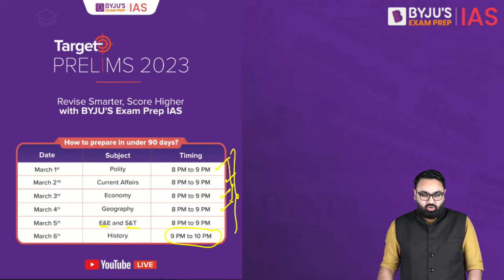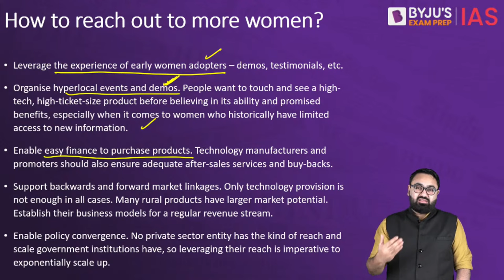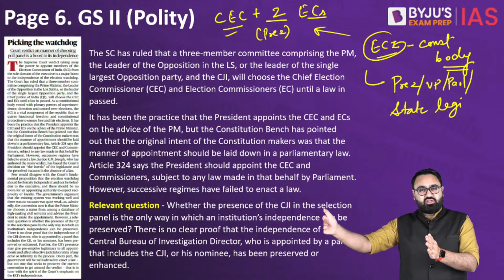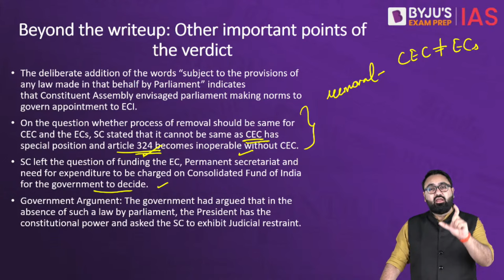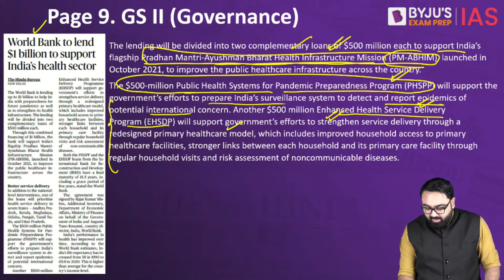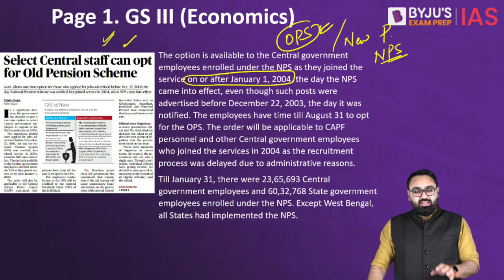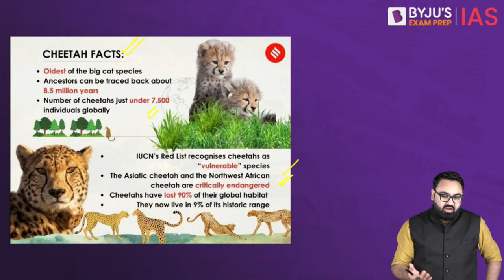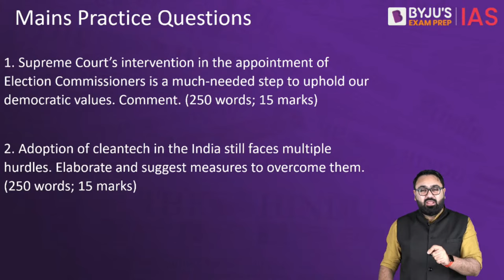The Hindu Newspaper Analysis | 4 March 2023 | Current Affairs Today | UPSC Editorial Analysis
Topics:
1. Clean-tech as the next big thing in rural India - 00:00
2. Picking the watchdog - 16:44
3. World Bank to lend $1 billion to support India’s health sector - 32:05

Prelims Bytes:
4. Select Central staff can opt for Old Pension Scheme - 41:36
5. Supreme Court eases norm for selection of consumer court presidents, members - 47:09
6. Kuno Park unsuitable to host all 20 cheetahs, not enough prey, says scientist - 51:20
7. India scores 74.4 in World Bank index on working women - 55:58
8. Ministry seeks partners for textile training scheme - 59:21

Watch Target Prelims 2023 Session on ‘How to Prepare for Geography in Under 90 Days?’ at 8 PM today.

Happy Learning!